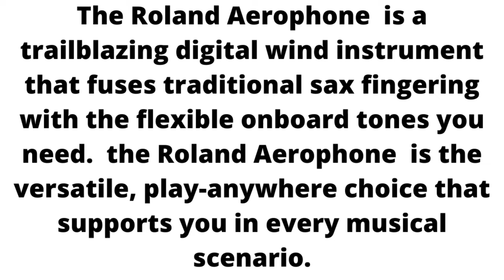Roland Aerophone Instrument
The Roland Aerophone  is a trailblazing digital wind instrument that fuses traditional sax fingering with the flexible onboard tones you need.  the Roland Aerophone  is the versatile, play-anywhere choice that supports you in every musical scenario.